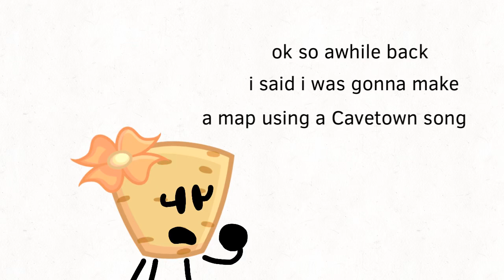I need help for a map-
uhhh im gonna unlist this later-
current amount of subs: 493